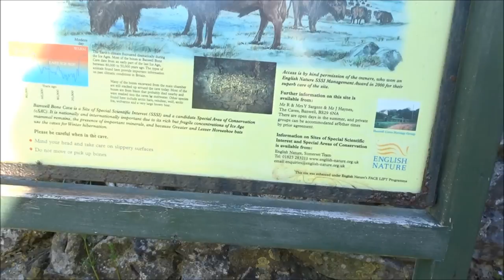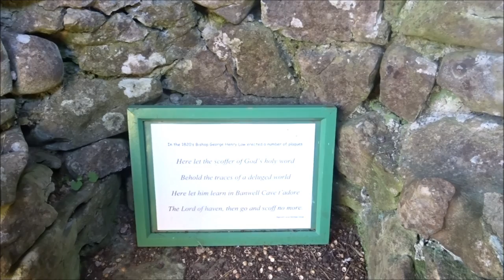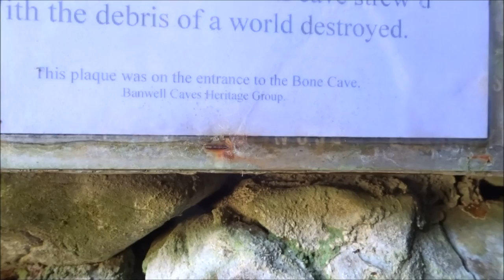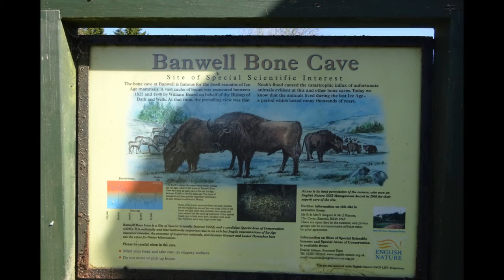A Banwell Wood Walk, Part I, 'Arrival ' by Sheila, April 22nd 2021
Another visit to Banwell Wood on a beautiful Sunny Spring day--This video illustrates my arrival and walk along the narrow lanes until I reach an open space with views over to WSM and Worle with its new developments I can see my Worlebury woods over on Weston hill fort as well and the spaced trees on 'death row' clearly visible---I then move over to the prehistoric cave area to begin the main wander passing the Druid Temple which looks like it has degraded quite a bit since my visit last year in 2020---it needs some restoration work. Anyway folks here we go for the start of a series of parts and videos with photos of the walk on this lovely day. Part II to follow soon